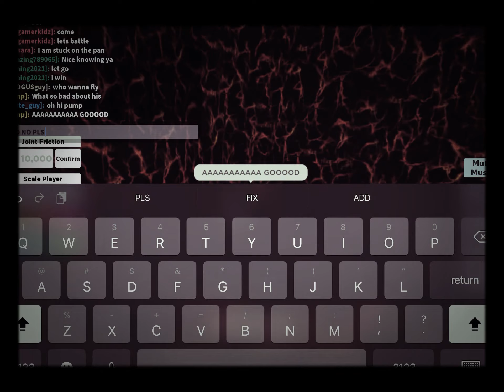Tiky bad day p2